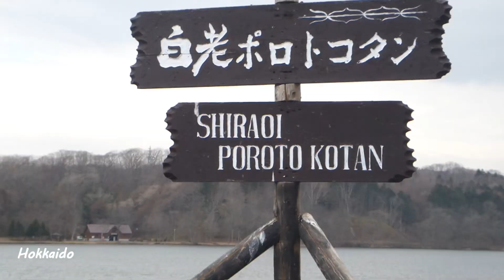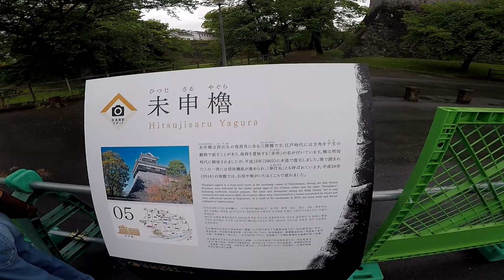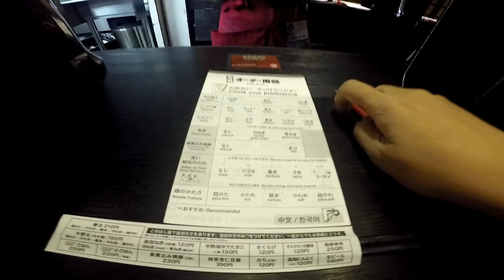เที่ยวทุกมุมของญี่ปุ่น ที่น่าสนใจ ฮอกไกโด โตเกียว โอซาก้า คิวชู | Hokkaido Tokyo Osaka Kyushu EP:10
SHOT ON:
GoPro Hero
Nikon D7500

FILMED BY
Mick Kornubrabhan

PRODUCED BY
Mike Kornubrabhan

Let me know what you think of this vid in the comments.